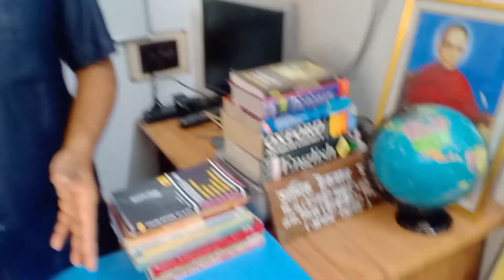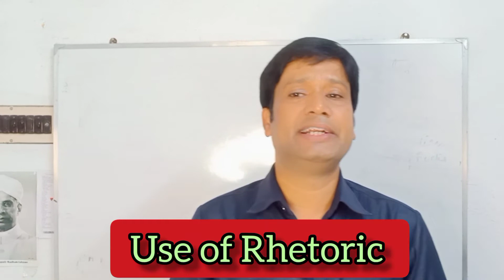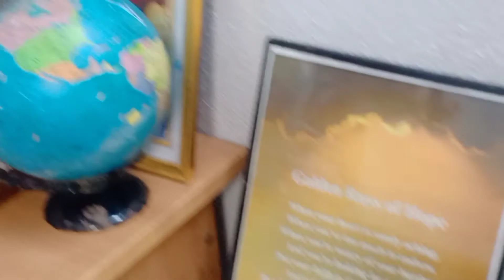How to score good marks in English Honours Exams ।। The Fulfilment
The video gives some tips for scoring good marks in the English Honours Semester Exams.